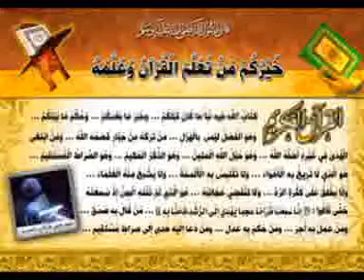السياحة والترفيه في الإسلام الشيخ عبد العظيم العمراني خطبة الجمعة 1 8 2014